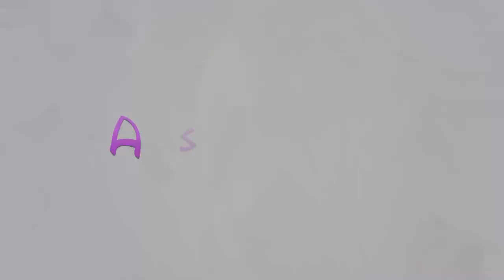DIY Commemorative book with chalice, gift for First Communion (ENG Subtitles) - Speed up #594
Today I will show you fast and easy way to make commemorative book with chalice.

Needed items:
- Tulle
- Pearl stamens
- Scissors
- A4 paper sheets
- Spray paint (gold)
- Pearl garland
- Paper knife
- Decorative cord
- Plywood (or cardboard)(about 23cm x 33cm)
- Printed wishes
- Ribbons (12mm and 25mm in width)
- Styrofoam balls (8cm and 12cm in diameter)
- Empty paper towel roll
- Glue gun